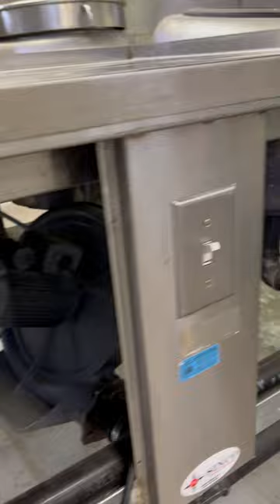Wok Range used. 4 burner FOR01785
Wok Range used. 4 burner . 2 Burner for cooking 2 burner for hot souse or water. Designed with blower fan for fast cooking. 340,000 BTU...FOR01785